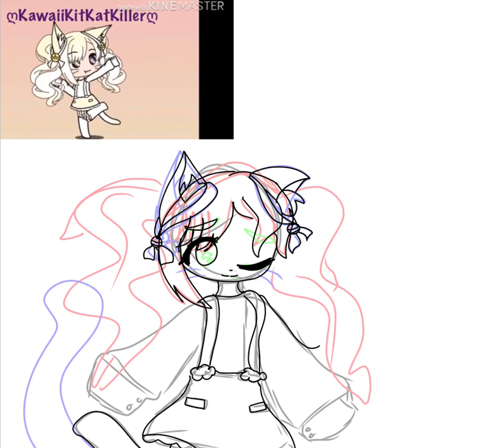Recreating OC’s (Part 2) GACHA EDITION!